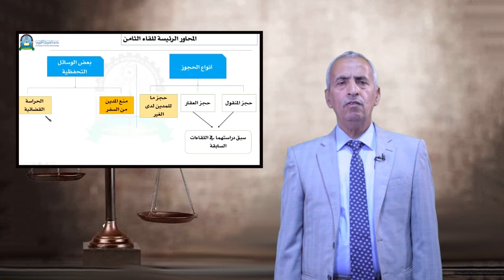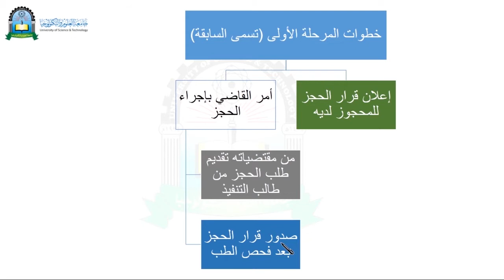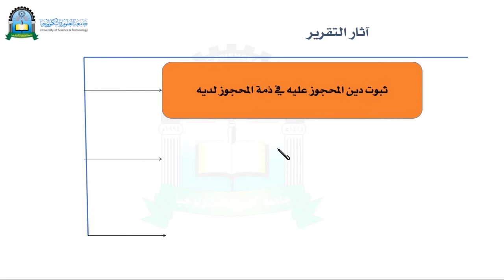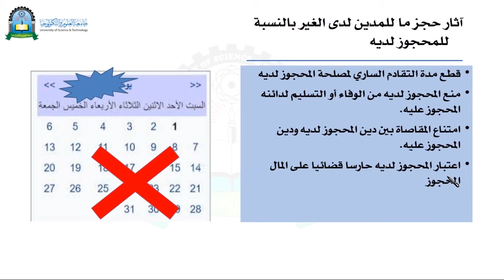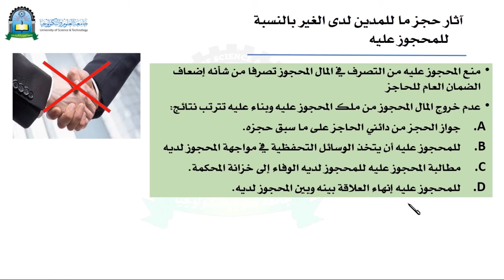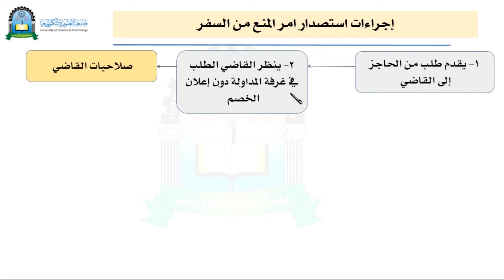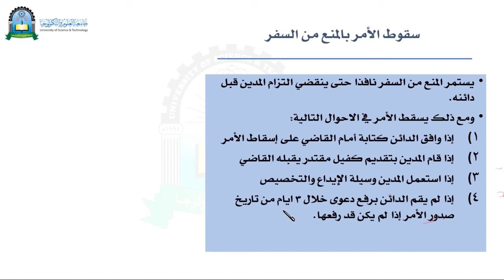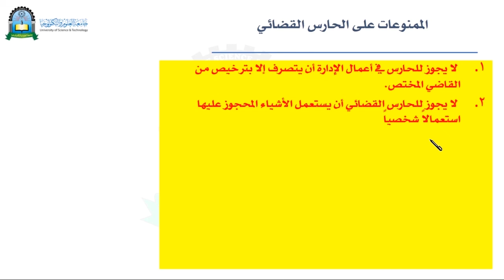الحلقة الثامنة: الحجز